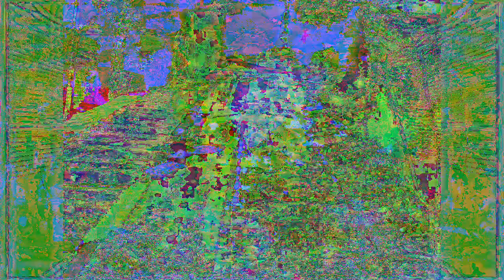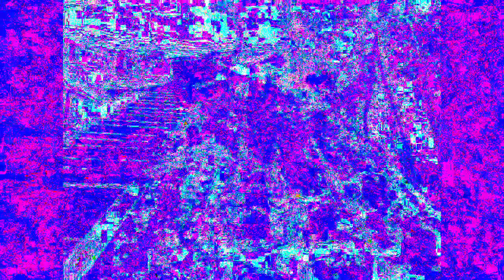[EPILEPSY WARNING] Movie 22 12 05 04h19m28s 12m57s video uploads here. *Photosensitivity Warning*